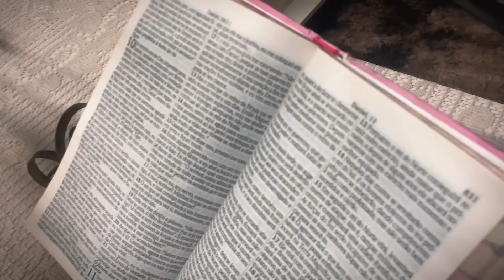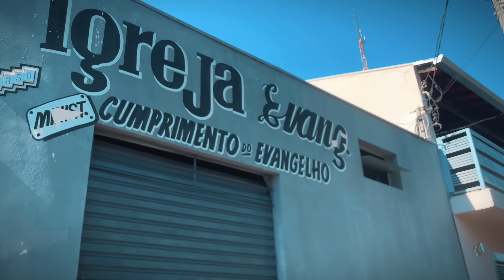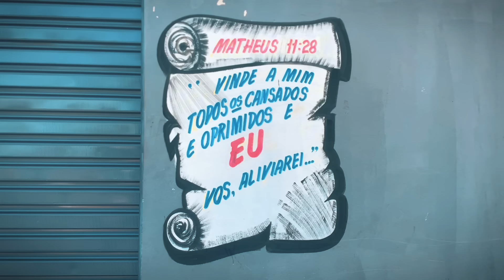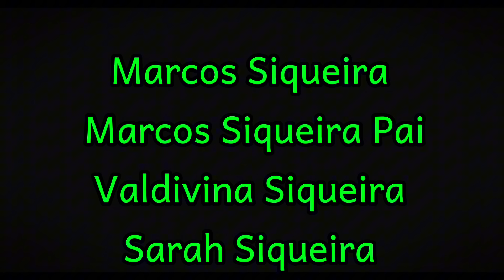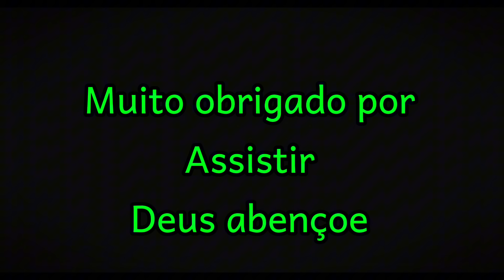VITÓRIA EM CRISTO- Filme Gospel completo 2024 - filme emocionante e lindo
Sinopse

Renato tem uma vida de fracassos, em seu casamento e na sua vida financeira.
O vício o fez morar na rua e virar um mendigo.
Mas Deus tem uma obra na vida da Missionária Val, ela agora tem uma missão que é resgatar Renato.

Esse filme é independente
Por isso peço que nos ajude-

Compartilhe para mais pessoas
Deixe um comentário com sua opinião
Nos ajude

Direção Marcos Siqueira

Deus abençoe grandemente